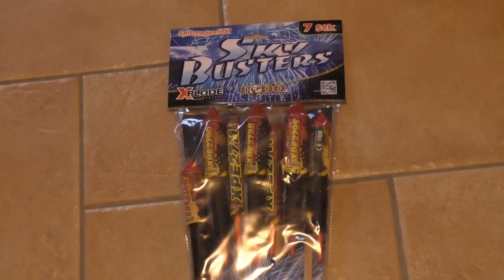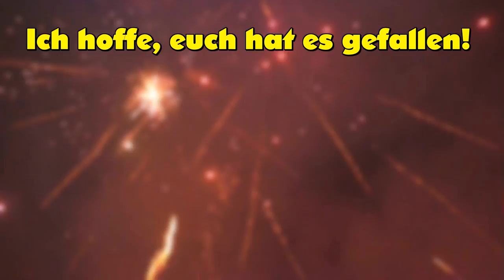Sky Busters von Xplode - Günstiges Raketensortiment!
Ich hoffe, euch gefällt das Video!:) Wenn ja, würde es mich echt freuen, wenn ihr mich in Form eines Abos oder einer positiven Bewertung unterstützt:D